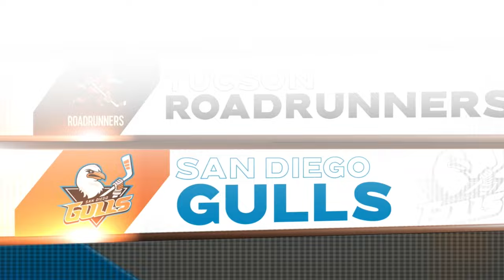Recap: San Diego Gulls vs. Tucson Roadrunners, 2.2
The San Diego Gulls could not complete the comeback against the Roadrunners, falling 2-1. Jaxsen Wiebe scored the lone goal for San Diego.